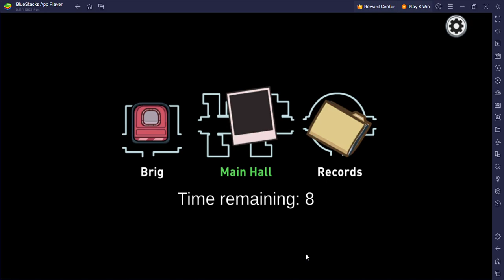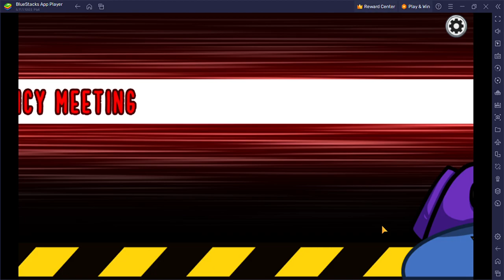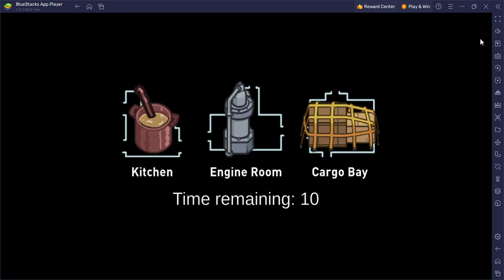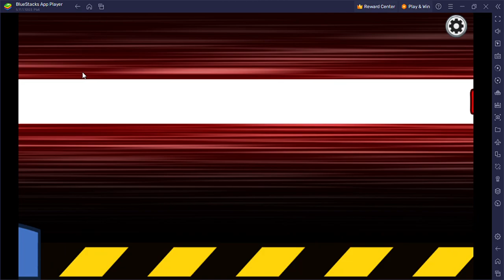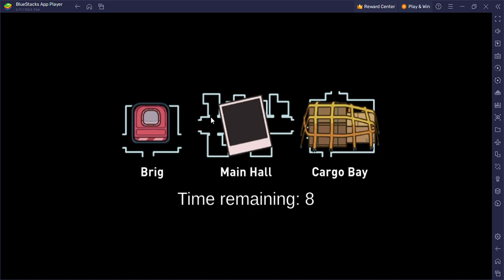AMONG US STREAM SNIPE GAME PLAY || Dangerous stream snipe || GG win || FUAD || STREAM SNIPE PART 1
DON'T GIVE COPYRIGHT PLS || THIS FOR FUN ONLY ||